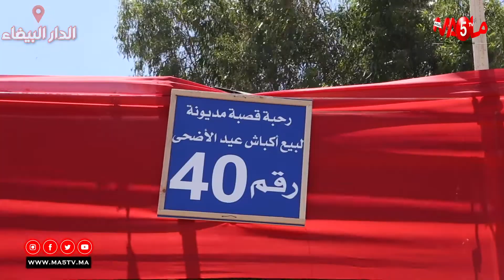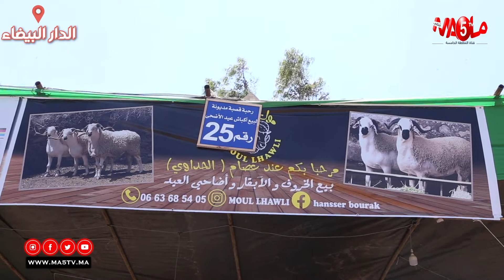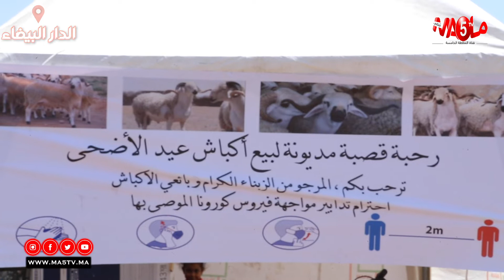بالفيديو... أجيو تشوفو معانا الأسعار الخيالية لي وصلوا ليها لحوالة قبل العيد فمديونة